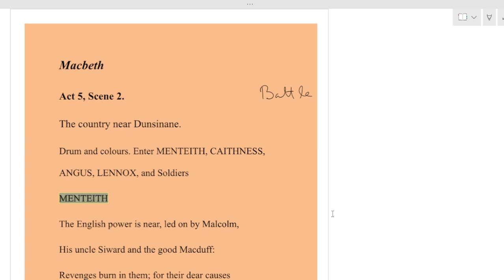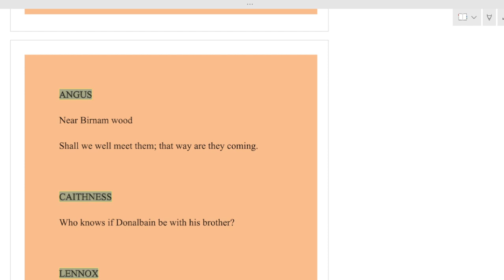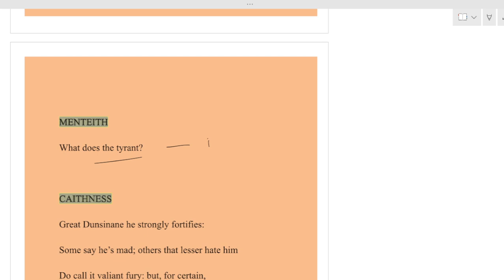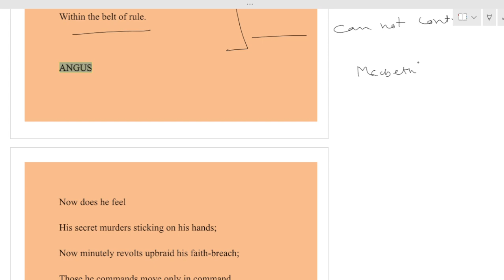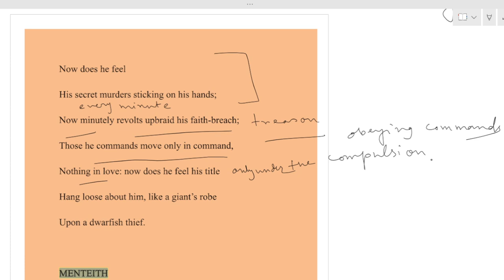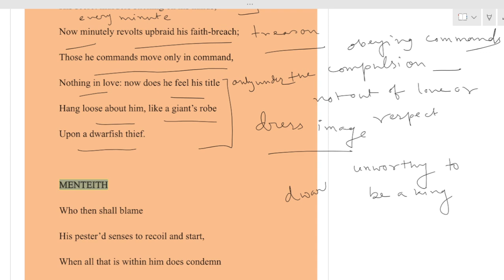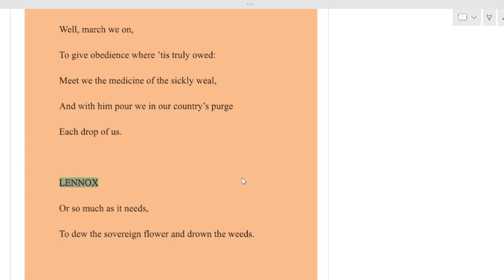Macbeth, Act-5, Scene-2, The Tragedy of Macbeth by William Shakespeare, English Literature